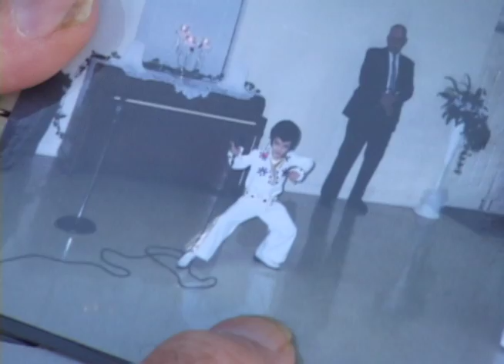Heart Of The King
There are three types of Elvis Impersonators - The ones who have the look, the one who have the sound, and then there are the ones who have the heart. This